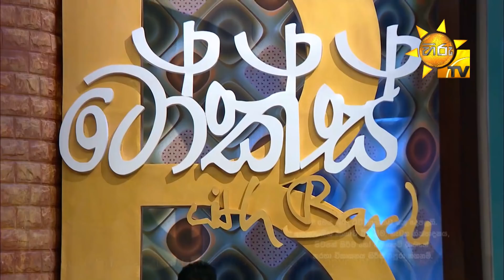Talks With Bandu - Jayani Senanayake & Piumi Botheju | EP 19 | 2020-12-13